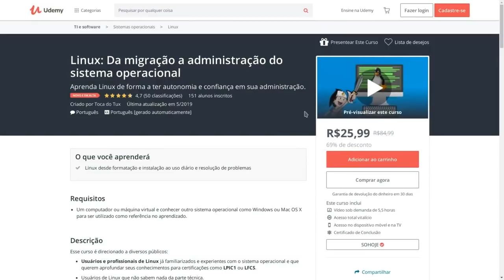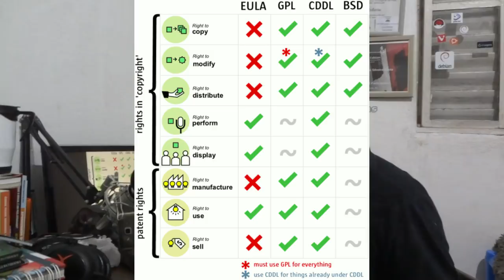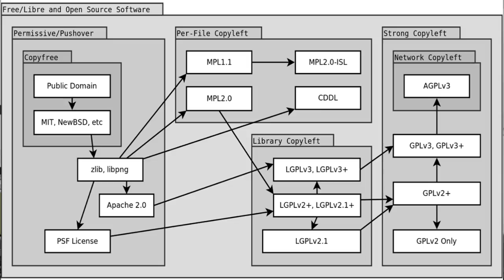Não utilizem o ZFS! Simples assim.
Linus Torvalds, criador e mantenedor do Linux alerta para o uso do ZFS filesystem no sistema operacional pela incompatibilidade de ambas as licenças.

VENHA APRENDER LINUX COMIGO E TORNE-SE UM PROFISSIONAL DE VERDADE

Linux®